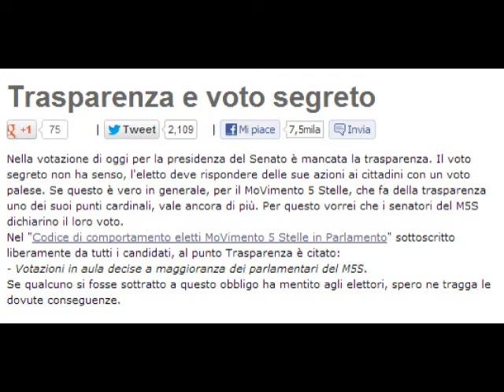GRILLO; NEL VOTO AL SENATO E' MANCATA LA TRASPARENZA